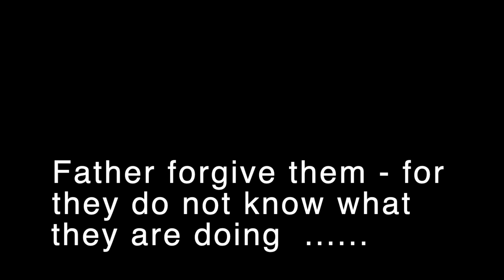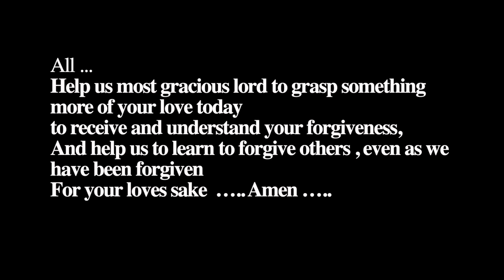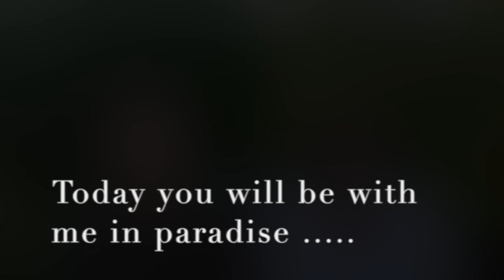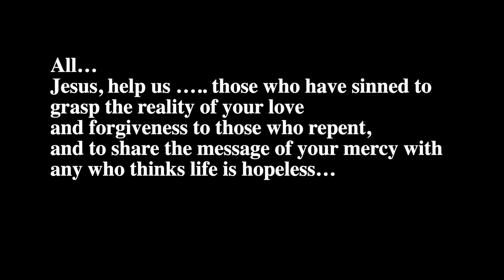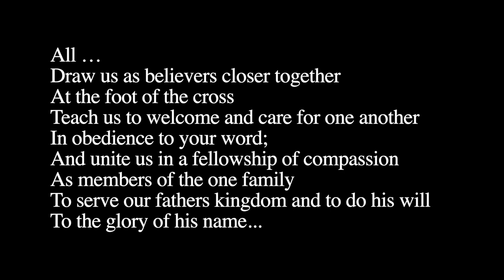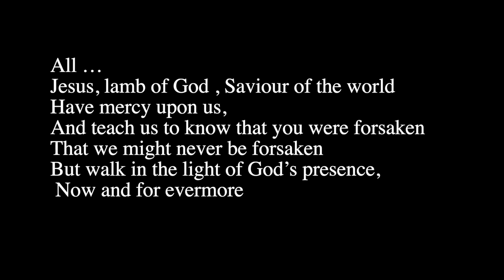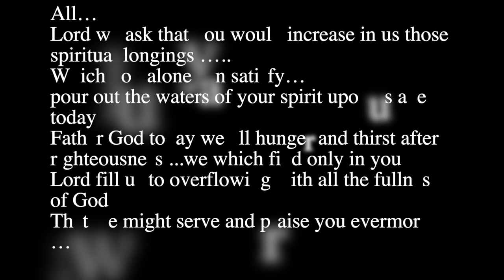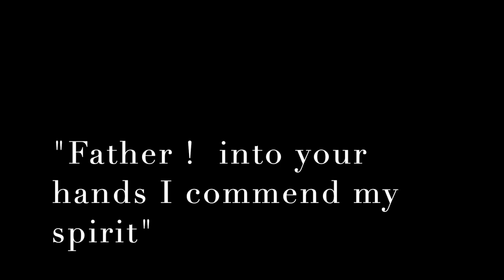GOOD FRIDAY 2020 | KCA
This is the official YouTube channel of King’s Church Amersham.